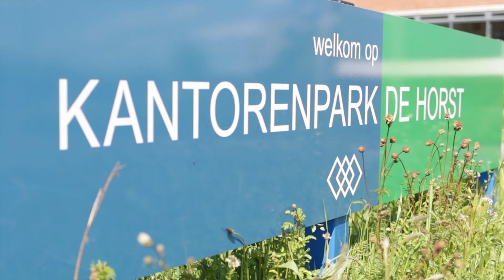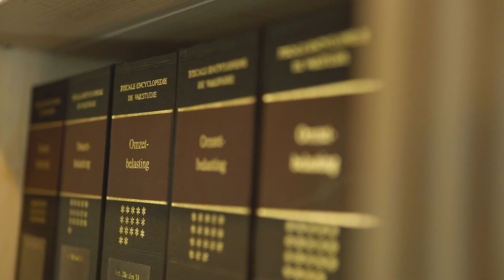LeusdenOnderneemt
Ondernemen in Leusden